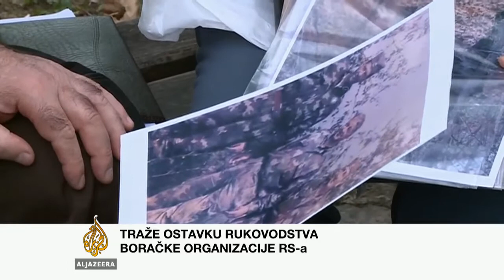Marko Radoja o protestima demobilisanih boraca RS-a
U Banjaluci je završeno treće okupljanje nezadovoljne boračke populacije iz Republike Srpske.